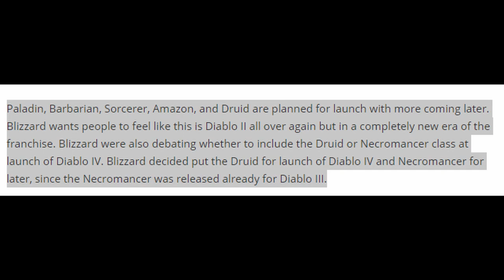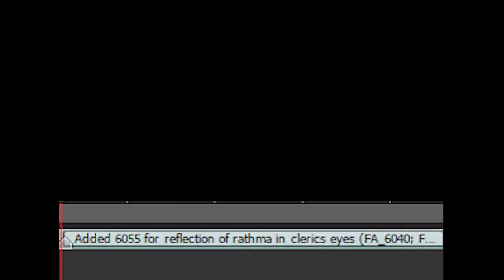Diablo IV Confirmations!!